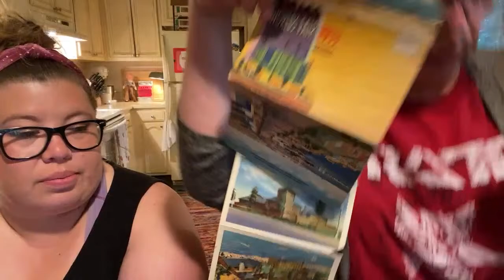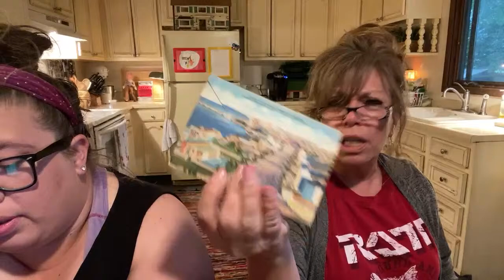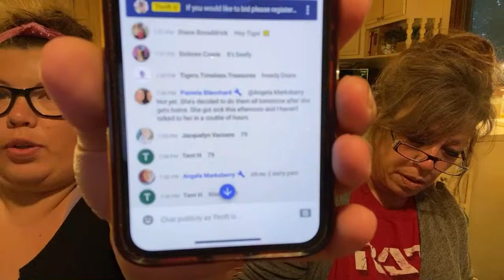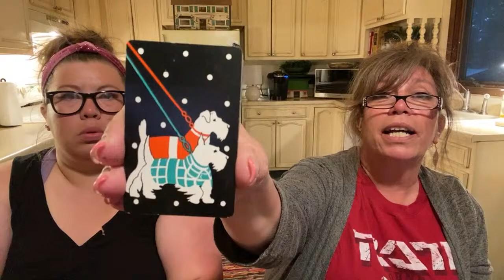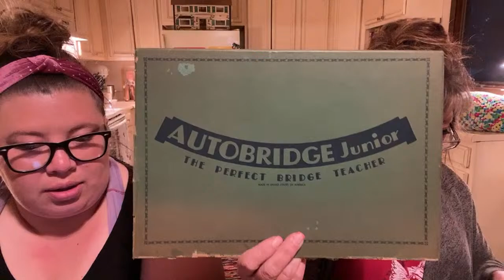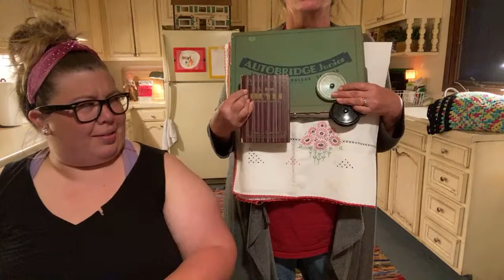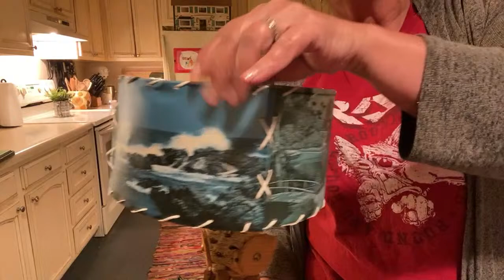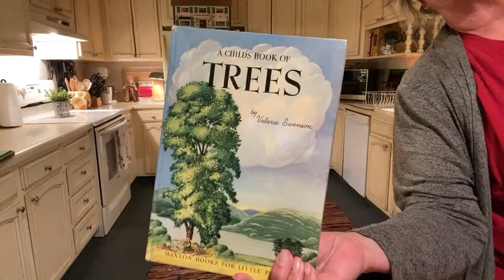Ope! It’s a LIVE SALE! Vintage Vintage VINTAGE!